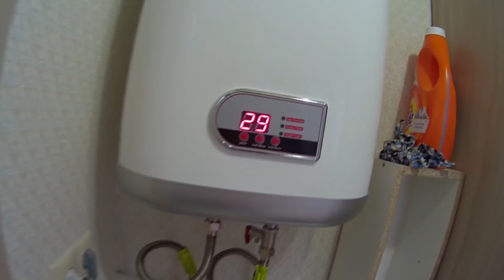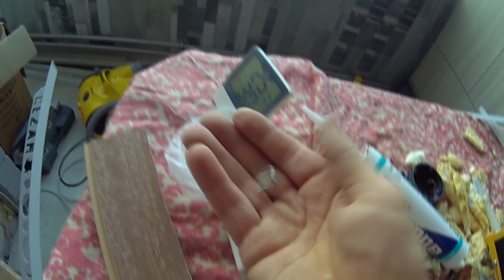170. Ремонт в новой квартире для сына.